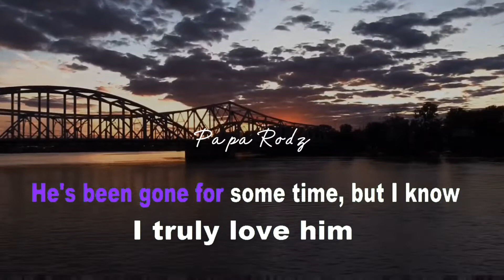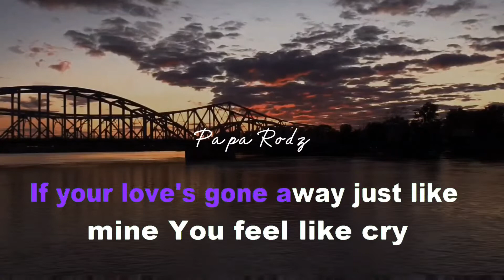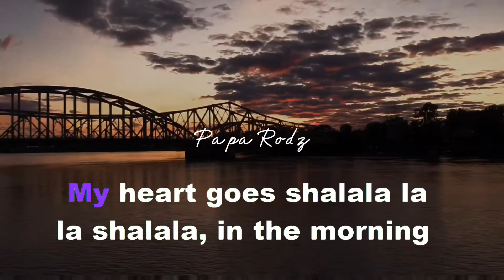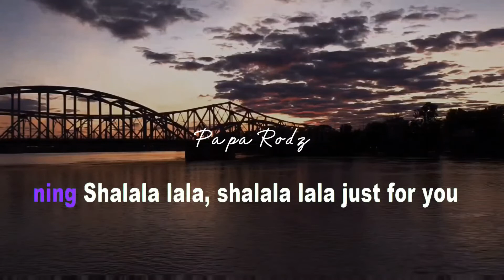SHALALA | VENGABOYS | KARAOKE VERSION